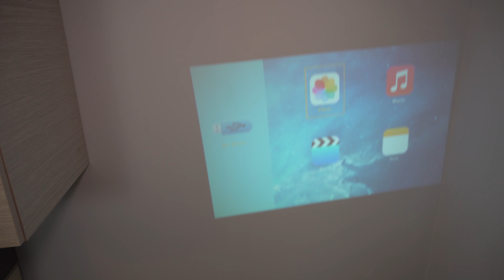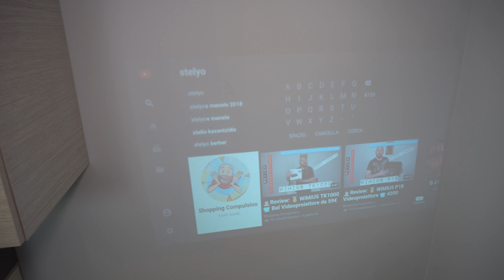👨🏻‍⚕Review: 🥇 Proiettore Houzetek 📹 1080P, 4000 Lumen, Schermo 200" PROVIAMOLO!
Eccolo l'ultimo arrivato della saga dei videoproiettori, l'Houzetek

Acquistabile qui

🎥 CAMERA 🎥: Apple iPhone X📱
🎬 Editing  🎬 Apple iMovie from iPhone X🎞🎬
💡Lights Softbox Newer 💡